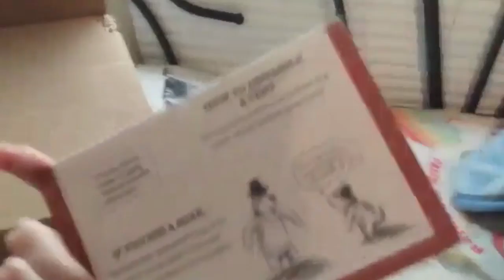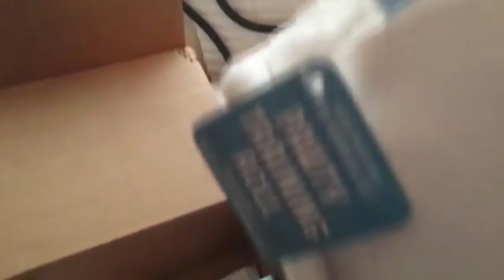June 2016 BarkBox Review /UnBoxing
hey everyone June Bark Box is here hope you like it i got the meduim box here is the Refer code for barbox BUSTERTHEPUG and heres the web You Know We Have Social Media follow us on instagram